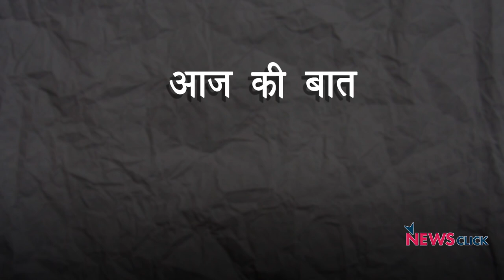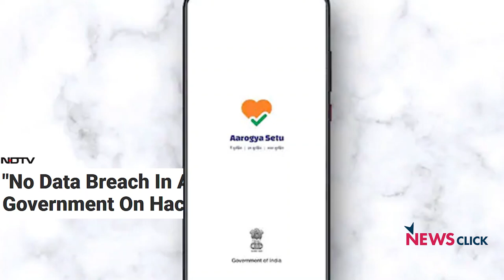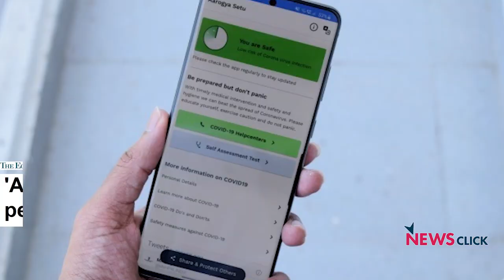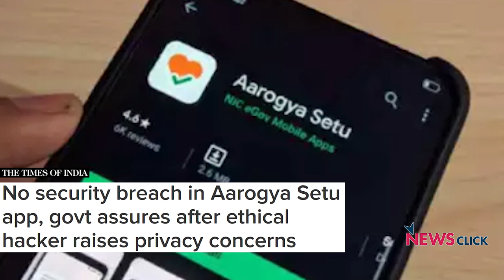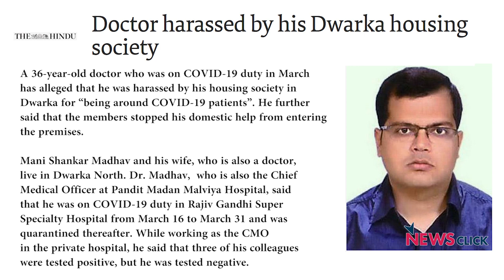आरोग्य App समस्या का समाधान या स्वयं समस्या?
आरोग्य-सेतु App के अनिवार्य घोषित किए जाने को लेकर सिर्फ राजनीति में ही नहीं, स्वास्थ्य और तकनीकी क्षेत्र में भी गंभीर चर्चा और विवाद हैं. पिछले दिनों, कुछ एशियाई देशों ने संक्रमण रोकने के बहुस्तरीय-प्रयासों के साथ अलग क़िस्म के App का इस्तेमाल किया, क्या भारतीय परिस्थितियों का उनसे मेल है? कुछेक प्रदेशों को छोड़ दें तो देश भर में स्वास्थ्य-सेवा और संरचना का सख्त अभाव है. सरकार बुनियादी जरूरतों पर ध्यान देने के बजाय App का झुनझुना बजाकर कितना कुछ कर पायेगी, ऐसे ही कुछ प्रश्नों का उत्तर खोज रहे हैं वरिष्ठ पत्रकार उर्मिलेश.